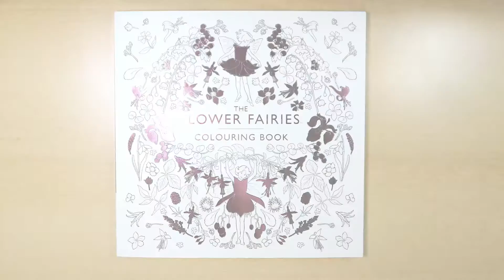Coloring Book Journey - 027 The Flower Fairies by Cicely Mary Barker / Part 1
This page took me around three hours (veeery long) to finish.

Bokeh Background:

• PC 920 Light Green
• PC 1021 Jade Green
• PC 989 Chartreuse
• PC 913 Spring Green
• PC 912 Apple Green
• PC 1004 Yellow Chartreuse
• PC 1020 Celadon Green
• PC 988 Marine Green
• PC 1033 Mineral Orange
• PC 901 Indigo Blue
• PC 935 Black
• PC 914 Cream
• PC 1087 Powder Blue